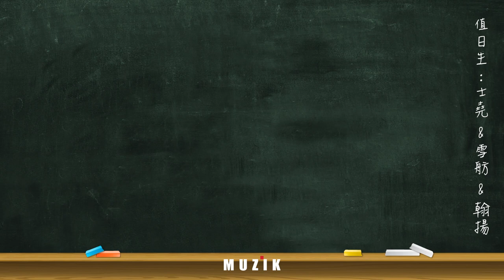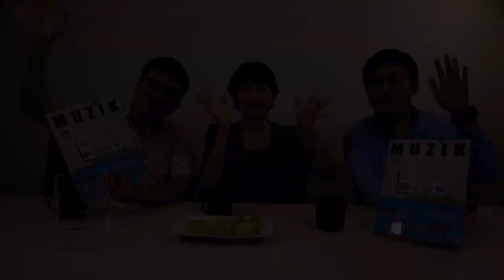[ MUZIK早餐會報 ] 世界x台灣 用音樂飛躍國境線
※※※※ 會報重點 ※※※※
❶ 第一屆台北大師星秀音樂節後台祕辛
❷ 帶你繞一圈瀨戶內國際藝術祭

島嶼，一直是個最緊閉、又最寬容的地方。
四面環海，一方面給予了天然的屏障，一方面又可接納全世界的訪客。
越過了島界、國界、樂界……身處島嶼的我們，要如何找出自己的優勢，迎向世界呢？

今年夏天，來自台灣的兩個音樂節，不約而同地「越」了這條界。一個是由小提琴家林昭亮擔任藝術總監的第一屆「TMAF台北大師星秀音樂節」，從台灣迎來世界，邀請眾多大師與學員們，齊聚台灣分享與學習。另一個則是由Vocal Asia人聲樂集舉辦的Vocal Asia Festival，今年首次前往日本，並且和世界知名的瀨戶內海國際藝術祭進行官方合作，以阿卡貝拉為主的人聲藝術，帶領世界走向台灣。

不管您有沒有親身經歷這兩場音樂節，請一起與我們紙上重溫，經歷又一次的「越界」旅程！